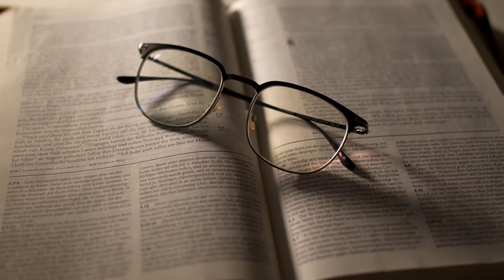6 Hábitos Matinais da Mulher Cristã Sábia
Esses 6 hábitos matinais podem impactar seus dias de forma muito positiva e se fizerem parte de sua rotina todos os dias, em pouco tempo sentirá a diferença.

Vamos juntas em mais um vídeo aqui no nosso canal.

MINHA BÍBLIA 2021

BÍBLIA QUE USO PARA ESTUDOS

LIVRO DIÁRIO EM TÓPICOS

MINHA BÍBLIA PARA BIBLE JOURNALING

“Participamos do Programa de Associados da Amazon, um serviço de intermediação entre a Amazon e os clientes, que remunera a inclusão de links para o site da Amazon e os sites afiliados.”